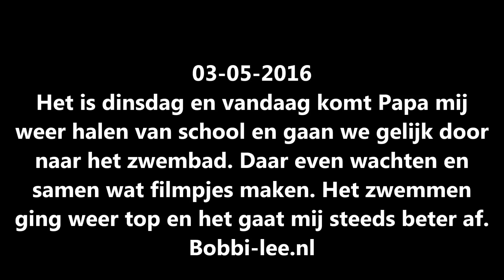Op DINSDAG na SCHOOL met Papa naar het ZWEMBAD en goed leren ZWEMMEN. #599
Vandaag een dagje weer met Papa op stap. In de ochtend een mooi lied voor hem gezongen en na school zijn we gelijk doorgereden naar het zwembad, waar ik nog in badje 4 zwem. Het gaat wel top, dus wie weet binnenkort.
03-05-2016